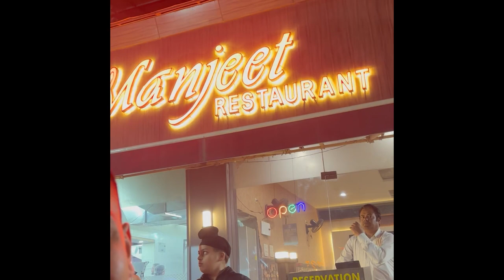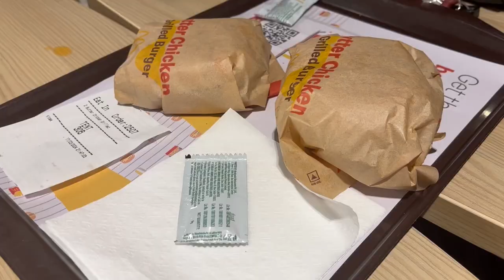Chapter:2 : Cheat Day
Realized daily vlogging is not as simple as it seems. I had to face few problems during the day but luckily everything went fine.

Got some freebies at the end. Watch the complete vlog  and comment to share any feedback or if you have any questions